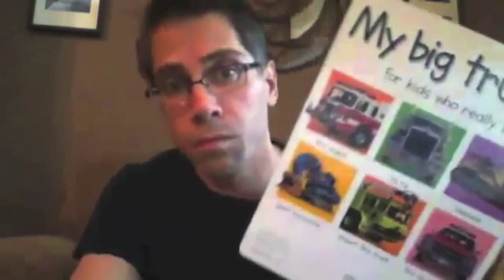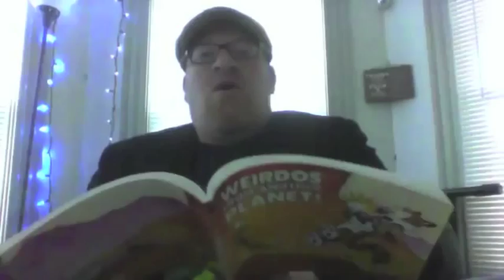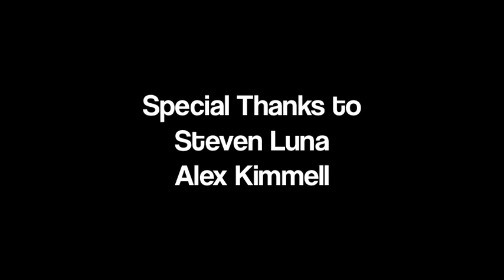How to Author: 14 Reasons to Read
Deliteracy hurts everyone. If you know someone who can read, but doesn't, share these 14 great reasons to read.